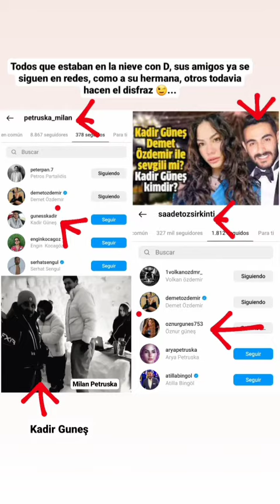DEMET OZDEMIR CON KADIR GUNES FIESTA DE CUMPLEAÑOS /PARTY BIRTHDAY IGLOO FOTOS/VIDEO TURKIYE/TURQUIA